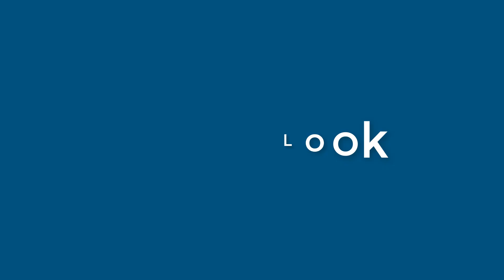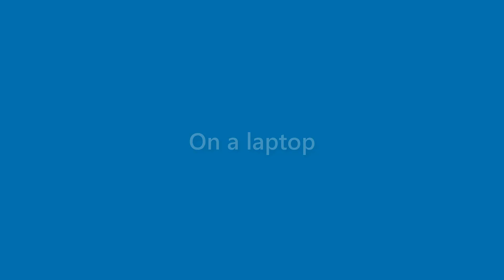Aidan Craft - appearance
Name Look - Aidan Craft - appearance. In this video we present "Aidan Craft" name look and feel in various scenarios.
This video will cover:
How does "Aidan Craft" look as a personal letterhead?
How does "Aidan Craft" look on a business card?
How does "Aidan Craft" look on a computer/laptop screen?
How does "Aidan Craft" look with different background colors?
How does "Aidan Craft" look with various fonts?